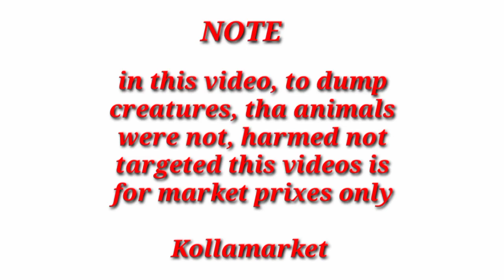బొబ్బిలి టేకర్ పెట్టలు || Kollamaket